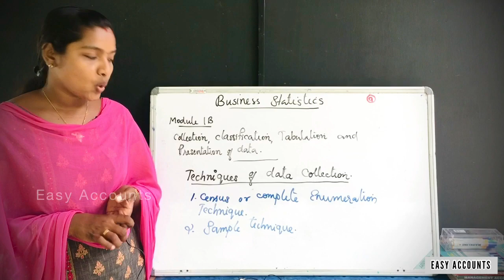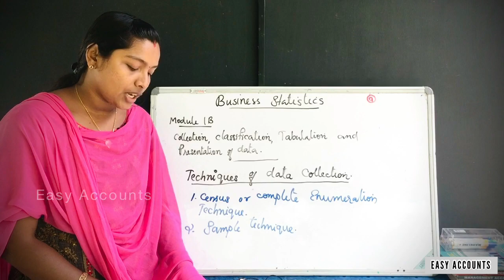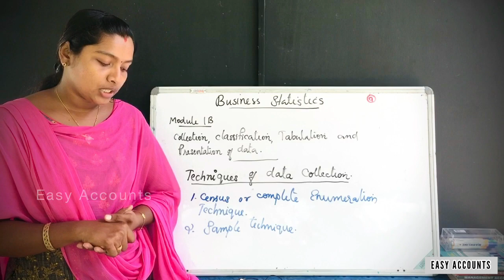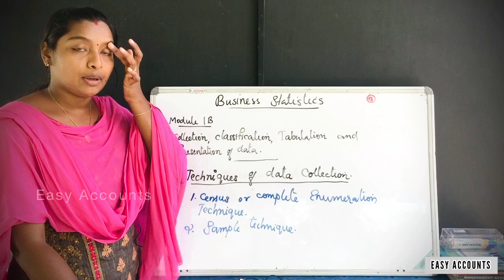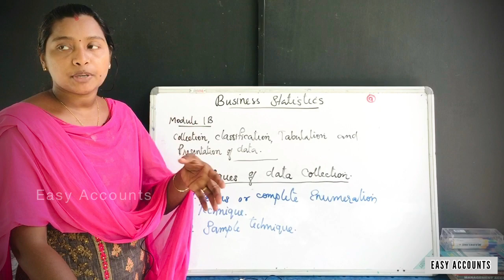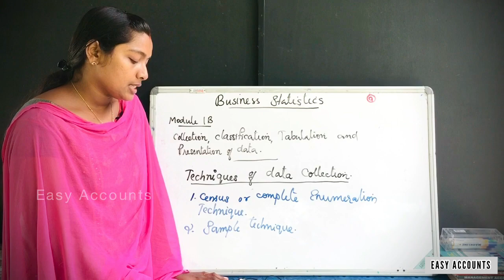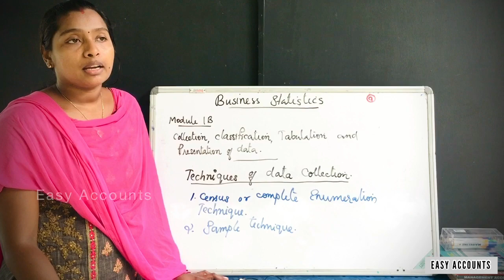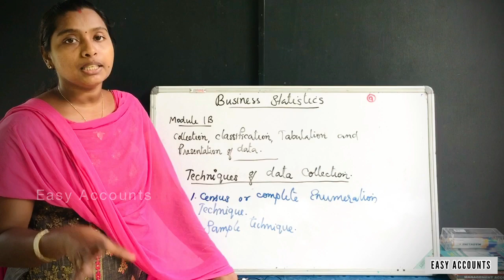Degree 4th Sem| STATISTICS |Module -1(B)(Part-9)| Collection,Clsfcn Tabulation &Presentation of data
Degree 4th Semester | Statistics | Module-1(B) (Part-09) | Collection,Classification,Tabulation & Presentation of data | Census Or Enumeration Technique | Easy Accounts |

Class          :Degree 4th Semester
Subject       : Statistics
Module       :Module-1(B) (Part-09)
Chapter      :Collection,Classification,Tabulation & Presentation of data
Topic          : Census Or Enumeration Technique

By,
Easy Accounts